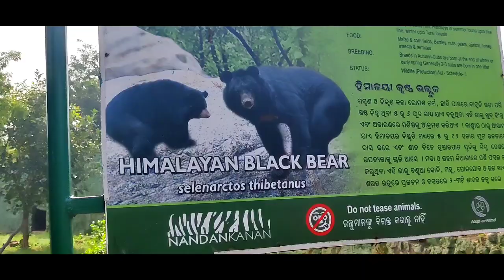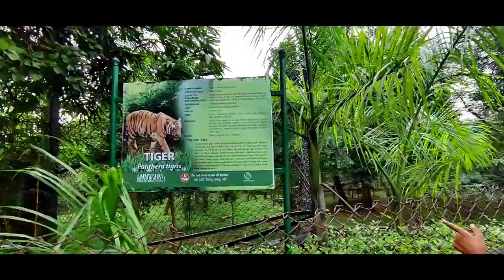Nandankanan Vlog || My 2nd Vlog